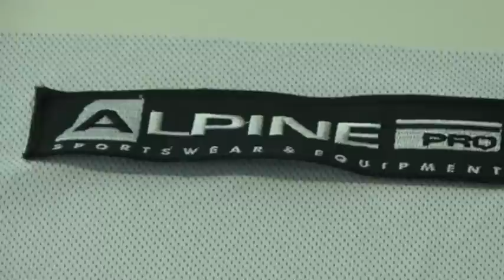Představení materiálů pro olympijskou kolekci Alpine Pro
Oblečení pro české olympioniky, kteří budou na LOH v Londýně v roce 2012 se již připravuje. Ve středu 18. května 2011 představil Development Team v čele s Václavem Hrbkem, ředitelem výroby Alpine Pro, materiály, které budou v londýnské kolekci použity.